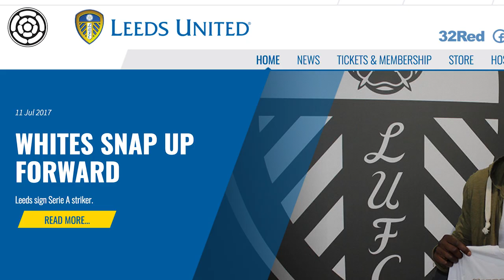LS11 | Caleb Ekuban signs for Leeds on a four-year deal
The Whites sixth summer signing has brought in 23-year-old forward Caleb Ekuban from Serie A side Chievo Verona on a four-year-deal. He's been on loan in Italy and Albania, find out what else you need to know about Leeds' latest signing from Tom Maguire.